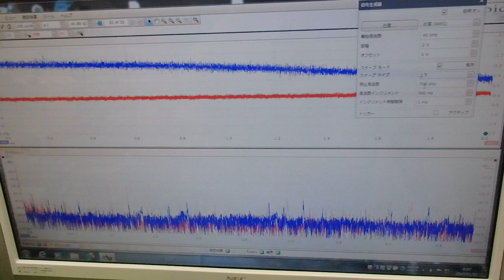超音波プローブの発振制御による振動評価技術 ultrasonic-labo